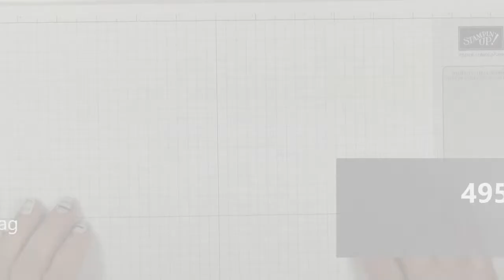495 29 08 18 W Blended Seasons Sneak Peek Blizzard Thinlits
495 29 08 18 W Blended Seasons Sneak Peek Blizzard Thinlits -  Please note that the Blizzard Thinlits dies is not available to order until September 5th, 2018.  Please scroll down for supply list